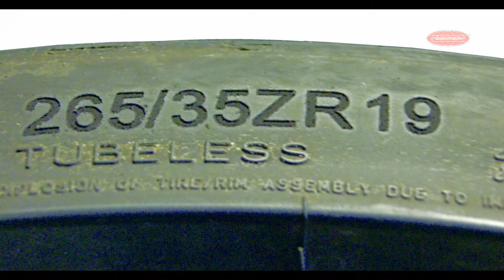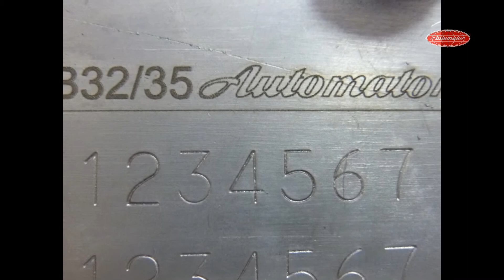AUTOMATOR marking solutions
MARKING SOLUTIONS